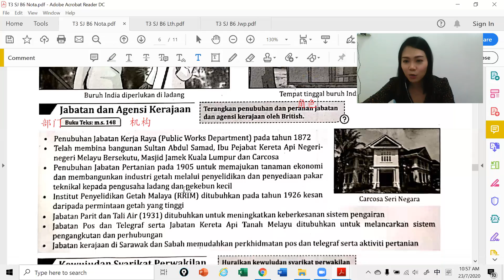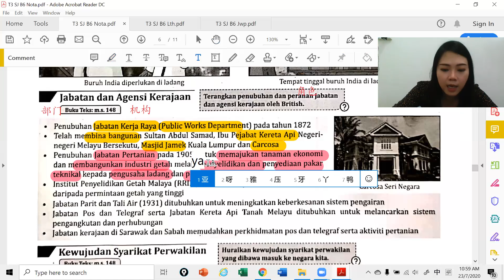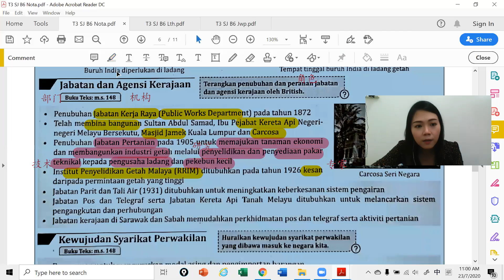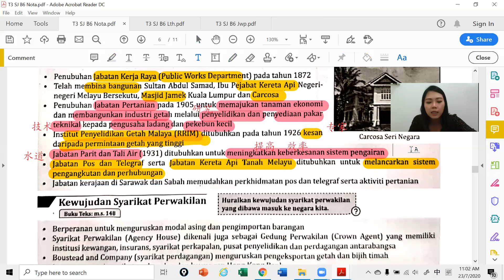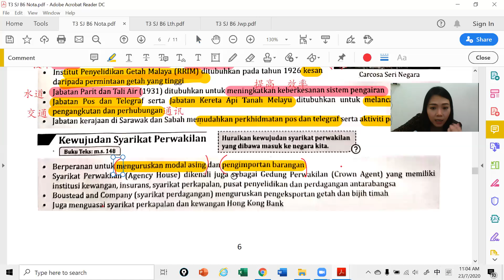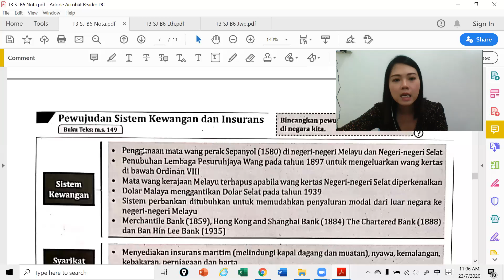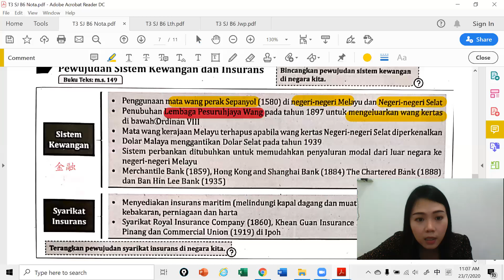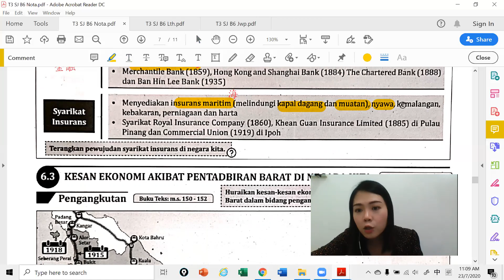SJ T3 200724 Sesi 2.3